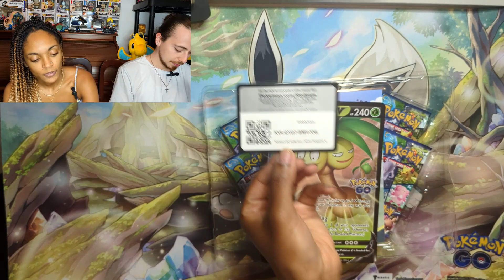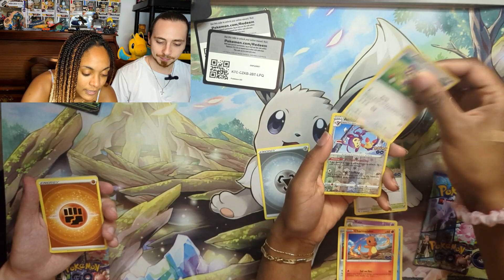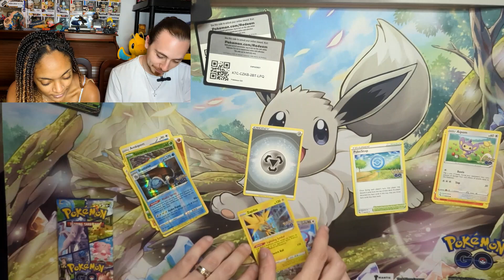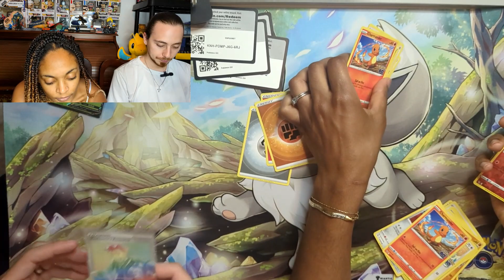RAINBOW RARE PULLED! Alohan Exeggutor V Pokemon Go Opening!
Opening an Alohan Exeggutor V Pokemon go box. Pokemon TCG